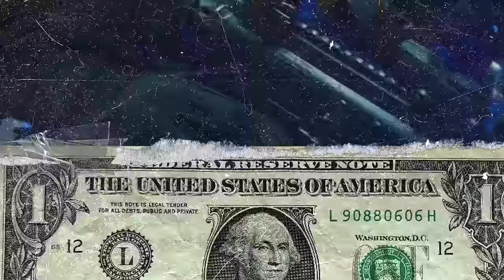El Komander - El Cartel (Video Oficial)